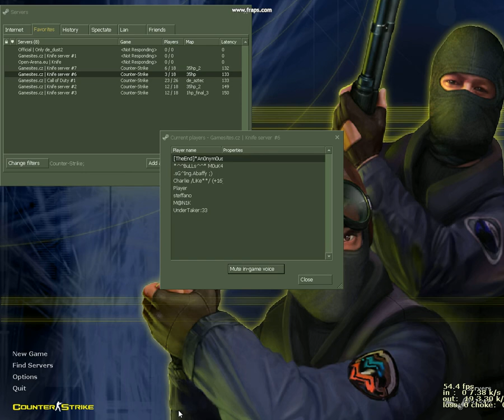Zkušební video z Counter Strike 1 6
Moje první video z Counter Strike 1.6